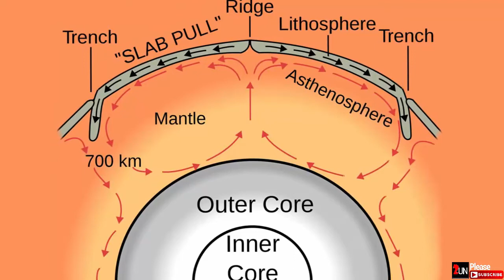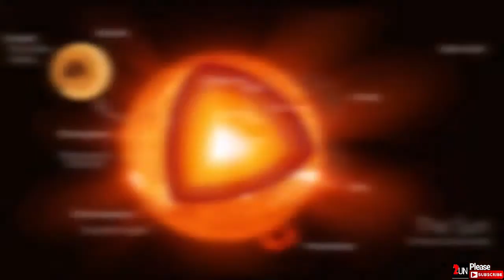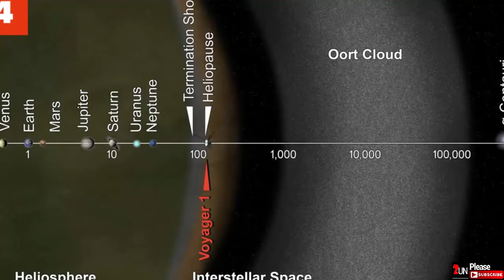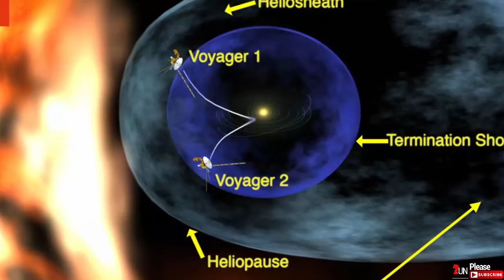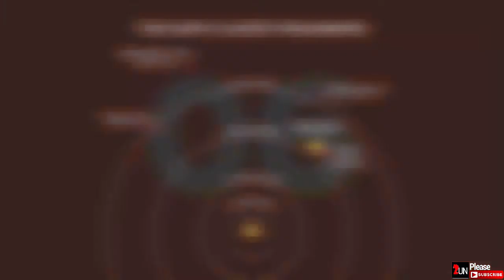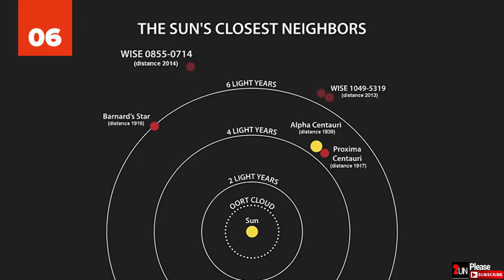Explore 25 Strange Things About The Universe | 2UN TV